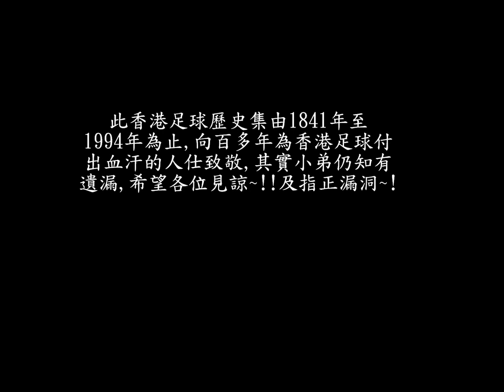香港足球歷史集(1842-1994)初版